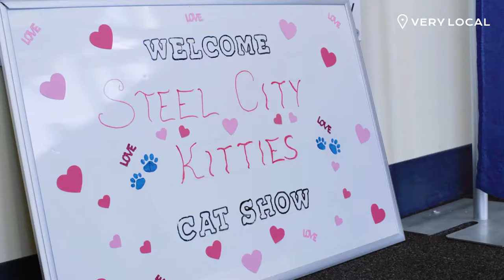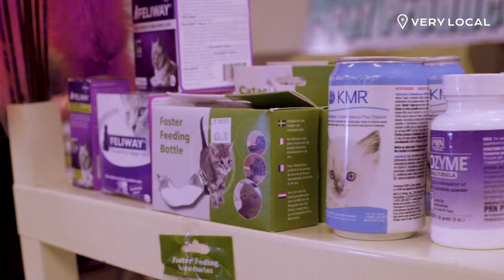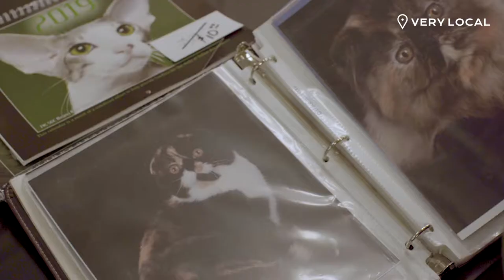Cat Fanciers let the fur fly at Steel City Kitties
Mark your calendars for Steel City Kitties (cat show and convention, as recognized by the CFA - The Cat Fanciers' Association, Inc) when it returns in February 2020.